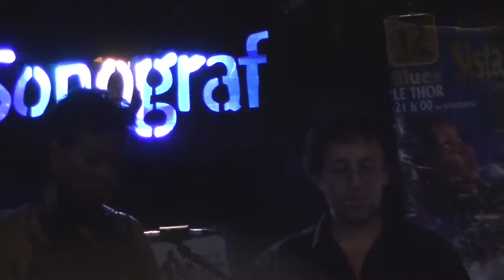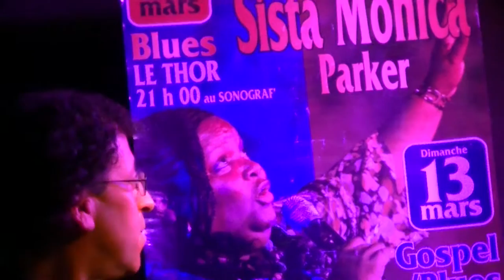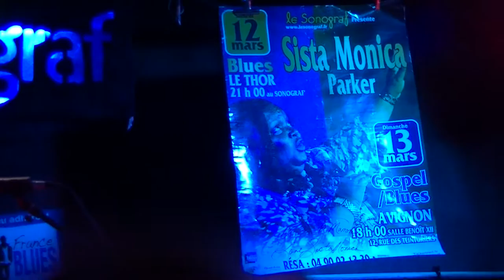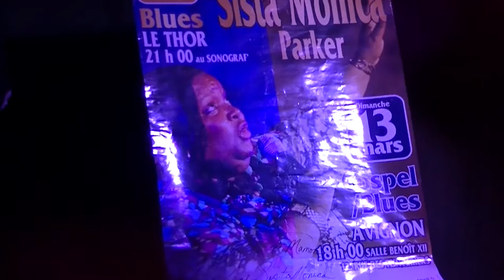HOMMAGE A SISTA MONICA PARKER Concert SHAKURA S'AÏDA DU 25 11 2016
Un hommage à celle qui nous a quittés mais qui reste présente dans nos coeurs, SISTA MONICA PARKER.

Le Sonograf' a voulu se joindre à une grande Dame du Blues qui l'aimait et était son amie, SHAKURA S'AÏDA, pour offrir au public de notre région un grand moment d'émotion et de musique.
Patagez le avec nous.

Une belle première partie toute en sensibilité avec la jeune et talentueuse N'DOBO Emma et  ensuite le tempérament de feu de Shakura S'Aïda et son Blues qui emporte le public et lui remplit l'âme de cette musique née dans les corps et les coeurs des Hommes honteusement maltraités et exploités, là bas, en Amérique